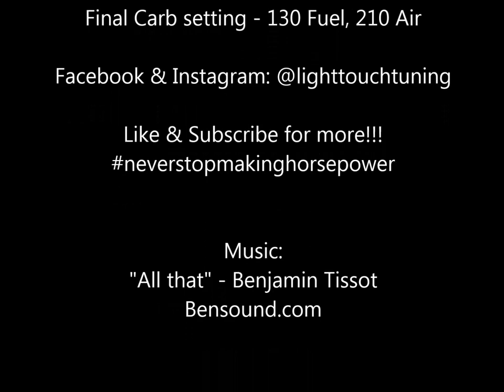1958 Porsche 356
Beautiful Replica in for some tuning!

Was getting way too much fuel and bogging under load, now she pulls strong!